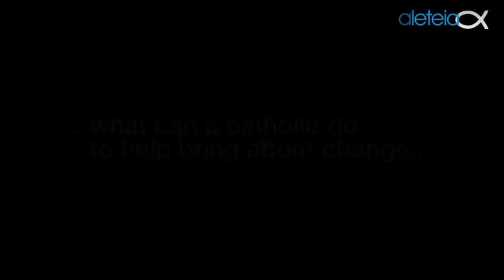Is the Media's Coverage of Abortion Biased? An Interview with John-Henry Westen of LifeSiteNews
At the Conservative Political Action Conference in February 2015 in Washington, D.C., Aleteia's Katherine Ruddy caught up with John-Henry Westen, co-founder and editor-in-chief of LifeSiteNews.com, to talk about the pro-life cause and the media's coverage of abortion.